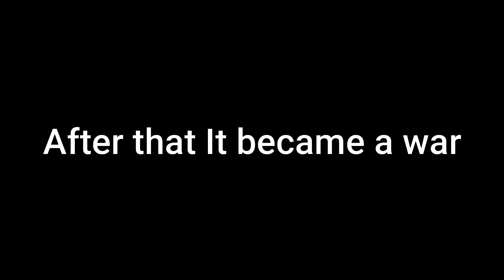Side's epic server and me Anubis Raid